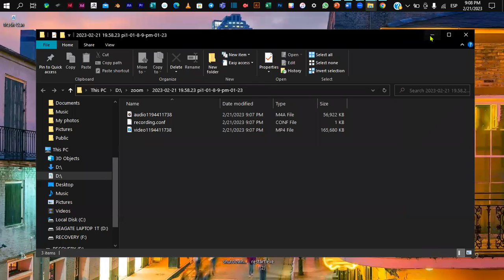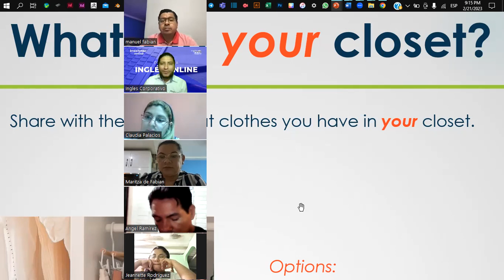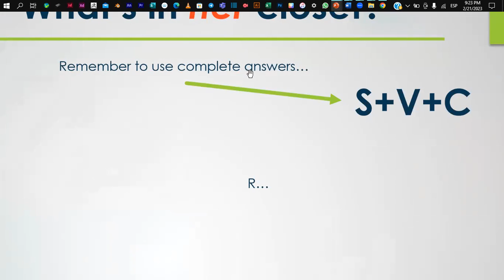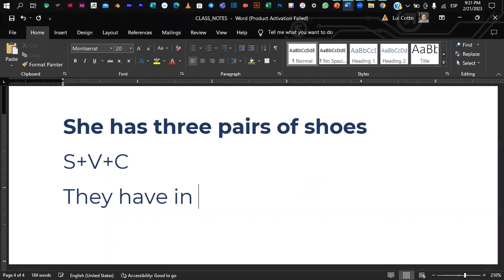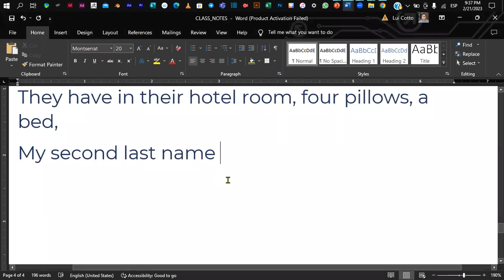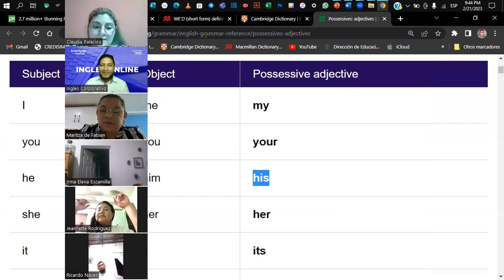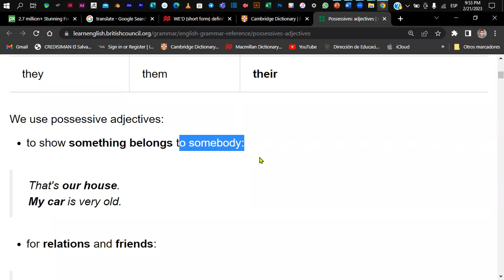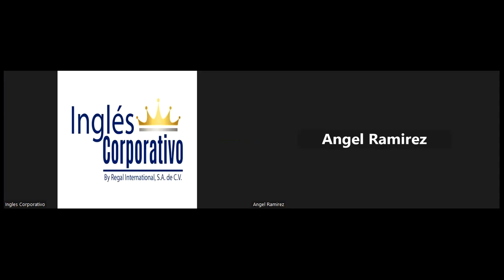Sesión 12-21-02-2023-PROESP-30098-001-2023-Coto- Possessive Adjectives.